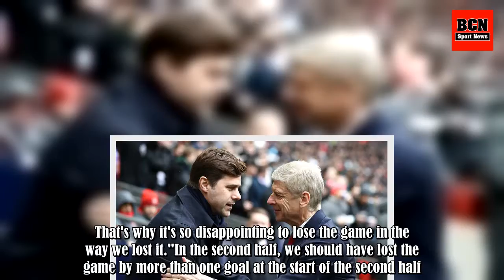Arsene Wenger makes a truly farcical comment about Arsenal's performance v Spurs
Is there a more inconsistent team in the Premier League this season than Arsenal? The Gunners followed a 3-1 loss away at Swansea with an emphatic 5-1 thrashing of Everton at the Emirates, with Pierre-Emerick Aubameyang scoring on his debut. However, the north London club were brought crashing back